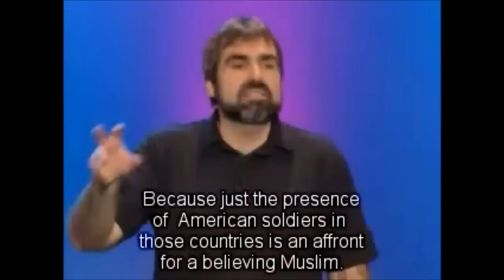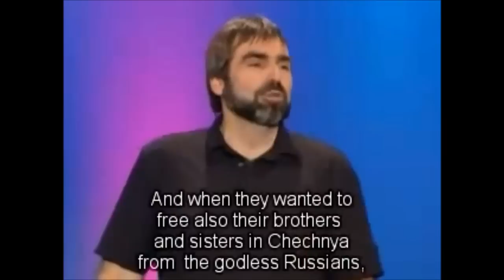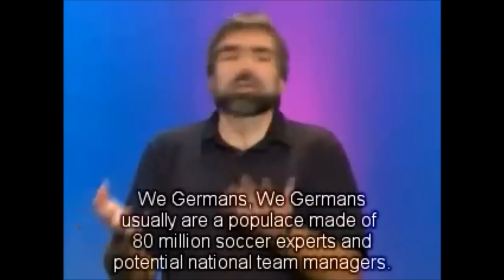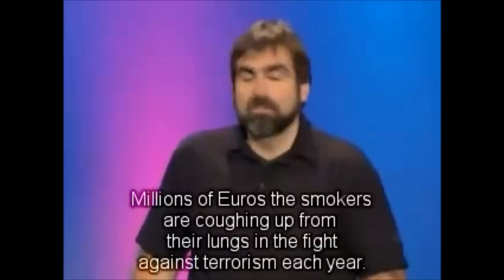VOLKER PiSPERS - U.S.A